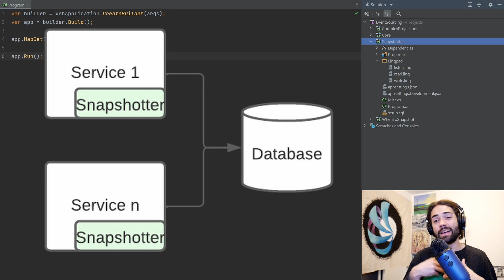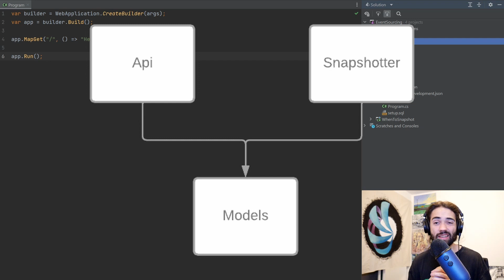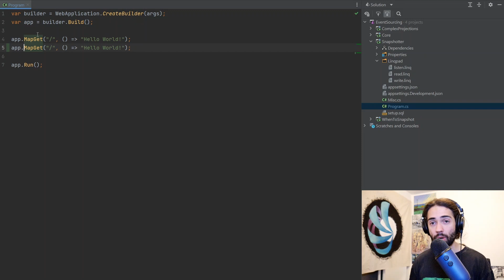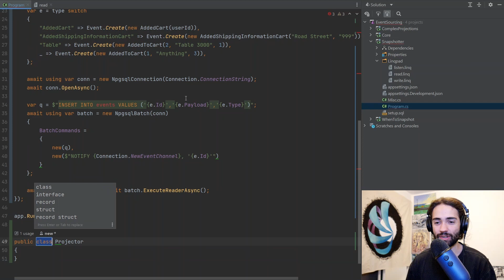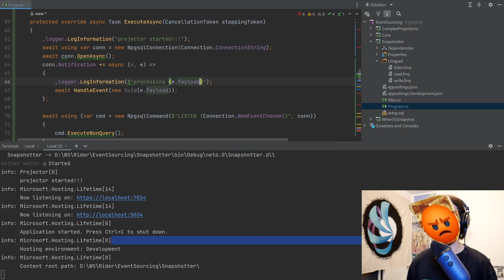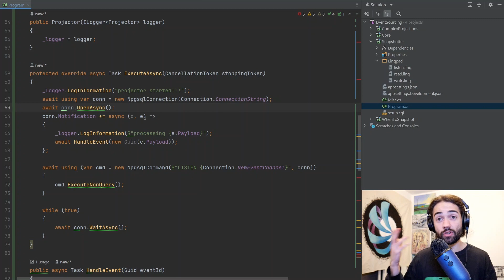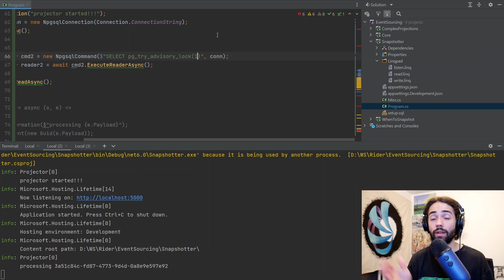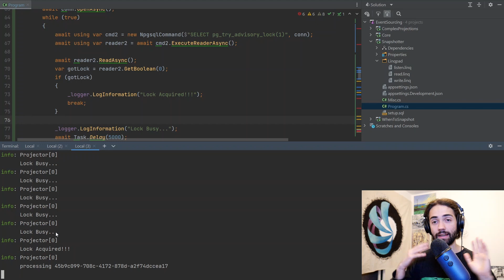Snapshotter Service with distributed locks [.NET C#]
An actual snapshotter service for asynchronous projections when doing event sourcing. Employing distributed locks to solve race conditions.